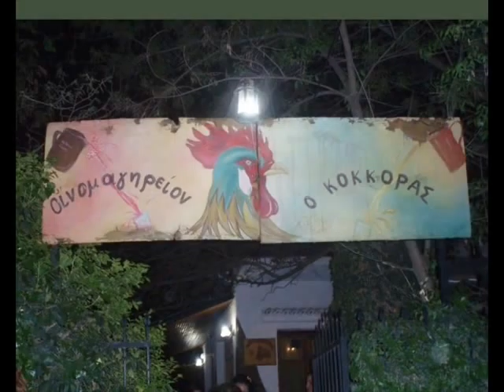KAΡΝΑΒ...ΑΛΛΗ ΦΑΣΗ ΣΤΟΝ ΚΟΚΚΟΡΑ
ΤΗΝ ΤΕΛΕΥΤΑΙΑ ΚΥΡΙΑΚΗ ΤΩΝ ΑΠΟΚΡΙΩΝ ΤΟ ΜΕΣΗΜΕΡΑΚΙ. ΚΑΡΝΑΒ..ΑΛΛΗ ΦΑΣΗ ΣΤΟΝ ΚΟΚΚΟΡΑ
ΣΤΟ ΜΠΟΥΖΟΥΚΙ Ο ΧΑΡΗΣ ΚΑΙ ΣΤΗΝ ΚΙΘΑΡΑ Ο ΚΩΣΤΑΣ.

ΤΗΝ ΚΥΡΙΑΚΗ ΣΤΟΝ ΚΟΚΚΟΡΑ
ΘΑ ΠΑΙΞΕΙ ΦΑΣΗ ΑΛΛΗ
ΓΙΑΤΙ ΕΝΤΕΛΕΙ Η ΖΩΗ
ΕΙΝΑΙ ΕΝΑ ΚΑΡΝΑΒΑΛΙ

ΘΕΛΩ ΤΟΝ ΣΚΥΛΟ ΟΛΟΚΛΗΡΟ
ΚΑΙ ΤΗΝ ΠΙΤΑ ΧΟΡΤΑΤΗ
ΠΝΙΓΩ ΤΟΝ ΠΟΝΟ ΣΤΟ ΚΡΑΣΙ
ΧΩΡΙΣΕ Η ΜΕΝΕΓΑΚΗ.

ΠΑΠΑ-ΚΥΡΙΑΚΟ ΕΥΛΟΓΗΣΟΝ
ΚΑΙ ΕΣΥ ΡΕ ΣΟΥΜΟ ΠΕΤΡΟ
ΝΑ ΦΑΤΕ ΤΟΝ ΑΓΛΕΩΡΑ
ΜΑ ΝΑ ΠΙΝΕΤΕ ΜΕ ΜΕΤΡΟ

ΚΑΙ ΟΣΟΙ ΑΝΑΡΩΤΙΩΣΑΣΤΕ
ΤΙ ΑΛΛΟ Ν ΑΚΟΥΣΩ ΜΕΝΕΙ???
ΓΙΑ ΣΕΡΒΙΤΟΡΑ ΘΑ ΕΧΟΥΜΕ
ΤΟΝ ΚΑΠΕΛΑ ΗΓΟΥΜΕΝΗ

ΕΛΑΤΕ ΝΑ ΓΛΕΝΤΗΣΟΥΜΕ
ΝΑ ΓΙΝΟΥΜΕ ΚΟΥΦΕΤΑ
ΝΑ ΓΝΩΡΙΣΤΟΥΜΕ ΑΠΟ ΚΟΝΤΑ
ΠΟΥ ΛΕΝ ΤΟΥ" ΝΟΟΥ ΑΣ ΜΠΕΤΑ"